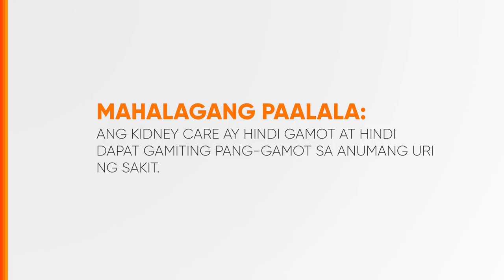Kidney Care Radio Ad 2017-2019 47s (in Cebuano/Version 2)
Ito po ang 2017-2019 Radio Ad ng Kidney Care mula sa Uniherb Corporation. (Cebuano Version, Version 2)

DRPS Two 3766: Kidney Care Radio Ad 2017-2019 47s (in Cebuano/Version 2)